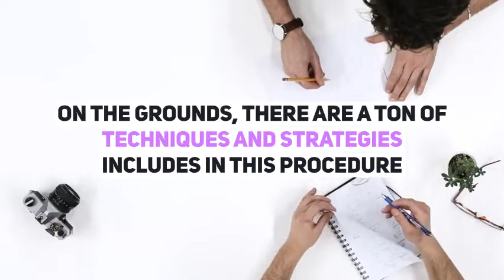What is Digital Marketing -The Top Ways to Succeed in Digital Marketing and Grow Your Business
The Top Ways to Succeed in Digital Marketing and Grow Your Business
We should discover